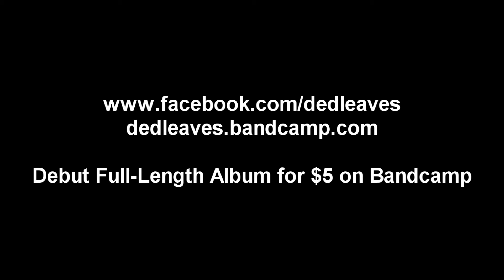Working on new Dedleaves ideas- 1/6/13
Just messing around with a few different parts/beats for songs that we are starting to work on.